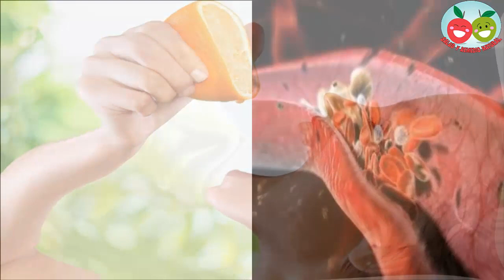Dile adiós a los problemas del cuerpo con el consumo De La Naranja agria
La naranja agria es muy conocida por su gran contenido de Vitamina C, pero a parte de la vitamina C, tiene muchas mas propiedades beneficiosas para nuestro organismo. Hoy te presentamos 10 de ellos:

1. Aumenta el colesterol bueno (HDL): La naranja agria contiene hesperidina, que es una sustancia muy beneficiosa para el organismo, ya que aumenta e colesterol bueno (HDL), y disminuye el colesterol malo (LDL).

2. Previene de enfermedades degenerativas: La Vitamina C es un gran antioxidante, que previene al organismo de numerosas enfermedades degenerativas, como la sordera, las cataratas, la pérdida de visión, etc.

3. Eliminan el ácido úrico y fluidifican la sangre. La vitamina C, minerales, y otros componentes antioxidantes de la naranja alcalinizan la sangre. Esto hace que eliminen el ácido úrico de la sangre y la fluidifiquen.

4. Detienen la inflamación: La gran cantidad de hesperidina que contiene la naranja, ayuda a detener la inflamación del organismo.

5. Reduce el riesgo de cáncer: La naranja agria contiene fibra, Vitamina C, limoneno, y aminoácidos que disminuyen el riesgo de cáncer. Su gran contenido de hesperidina protege los capilares del organismo reduciendo el riesgo de cáncer. El consumo diario de naranjas previene contra el cáncer de colon y el de mama.

6. Favorece las relaciones sexuales: Consumir naranjas diariamente ayuda a aumentar la libido. La vitamina C estimula las glándulas sexuales del organismo.

7. Fortalece los vasos sanguíneos: La naranja es rica en Vitamina P, elemento que fortalece los vasos sanguíneos del organismo.

8. Fortalece el sistema nervioso: La naranja contiene Vitamina del grupo B, lo que aporta al organismo nutriente esencial para el sistema nervioso.

9. Ayuda a rejuvenecer las células del organismo: Al contener tanta Vitamina, la naranja aumenta la vitalidad celular del organismo, y pone en movimiento la mayoría de funciones del cuerpo. Este proceso ayuda a rejuvenecer las células del organismo.

10. Alivia trastornos intestinales: Su alto contenido en fibra insoluble, ayuda a aliviar trastornos intestinales tales como el estreñimiento, hemorroides y la diverticulosis.

Recomendaciones generales:

La naranja tiene que consumirse de forma natural. Los zumos de naranja que se venden en supermercados, están hechos de concentrados que han perdido todas las propiedades nutricionales. Por ello es mucho mejor consumir las naranjas recién cogidas del árbol enteras o en jugo, siempre lo mas natural posible.

Al comprar las naranjas tiene que elegir aquellas que pesen más, ya que esto será señal de que tienen gran cantidad de zumo. Las naranjas con golpes, las que pesen poco, las que huelan mal o las que estén muy magulladas no comprarlas.

Se aconseja mantener las naranjas a temperatura natural, ya que de esta manera dan más jugo. Pero si las pone en la nevera se conservarán mucho más tiempo, hasta unas dos semanas.